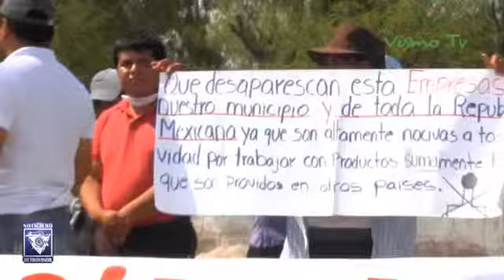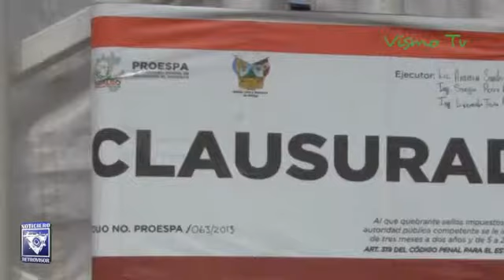Afectados por explosión de agroquimicos ingresa pliego petitorio